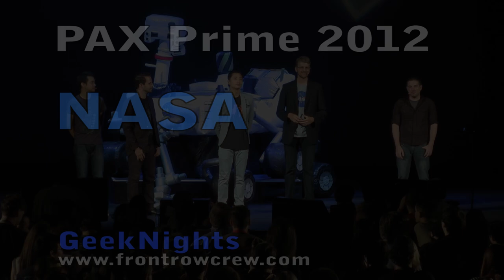PAX Prime 2012 NASA Inspiration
Jeff Norris, Victor Luo, Alex Menzies, Matt Clausen, and Bryan Duran from NASA presented "NASA's Got Game" in the main events hall of PAX Prime 2012.  With a mockup of Curiosity as a backdrop, they proceded to wow the audience, culminating in an inspirational monologue that left nary a dry eye in the room.

This is an excerpt from the very end. I defy you to not be inspired to look upward and outward.  We are the space invaders.